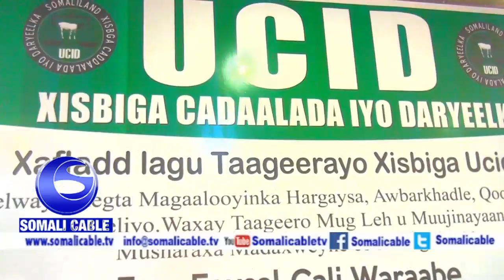Xisbiga Ucid Oo Munaasibad Soo Dhaweyn Ah U Sameeyey Taageerayaal Kasoo Jeeda G.Maroodi-Jeex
Wariye Faysal Fifa Somali Cable Tv Hargaysa